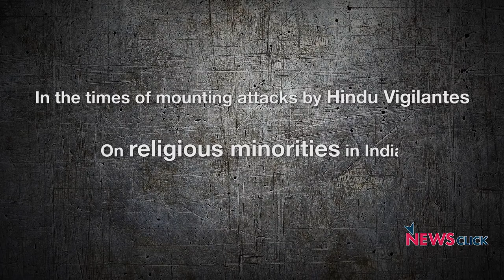AIDWA's Call to Fight Right-Wing Atrocities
On 8th December 2017, AIDWA held a convention in New Delhi to show its united and firm stand to fight against the right wing surge of hate crimes and attacks on women and minorities like Dalits, Adivasis and Muslims. Emphasizing on the difficulties faced by women who have to bear the brunt of moral policing, honour crimes and sexual violence.